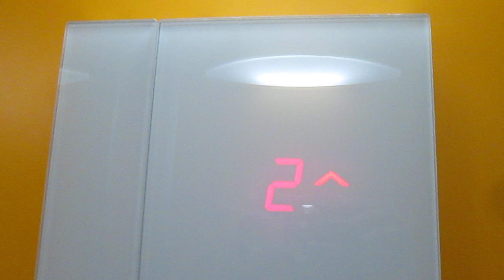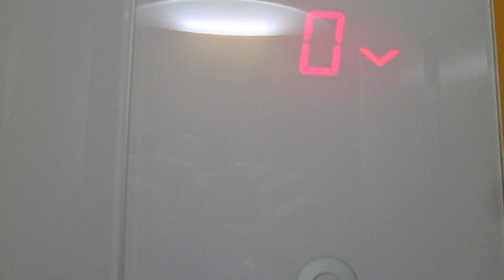Lift Schindler @ Via Gen. Guisan 23, Massagno Switzerland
Ecco di seguito le caratteristiche tecniche/Following technical informations:
-Marca/Brand: Schindler
-Modello/Model: 3300
-Azionamento/Type: MRL, Elettrico/MRL, Traction
-Capacità/Capacity: 400 KG / 5 Pers.
-Piani serviti/Floors served: 7(-1,0,1,2,3,4,5)
-Posizione armadietto di servizio/Position of service cabinet: nell'ex locale macchina/in the ex machine room
-Estetica dei tasti e del display/Fixtures: FI GL 100
-Anno/Year: 2012

Prima di questo c'era uno Schindler del 1989, con macchina in basso e tasti S-Series che purtroppo non ho fatto in tempo a filmare/before of this one, there was a 1989 bottom-drive traction Schindler elevator, with S-Series fixtures, who sadly i didnt managed to film